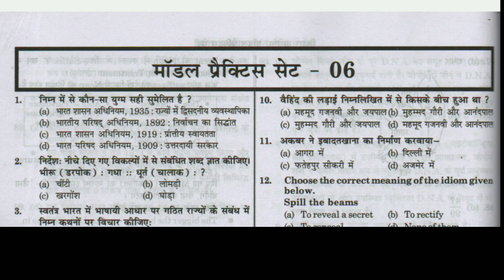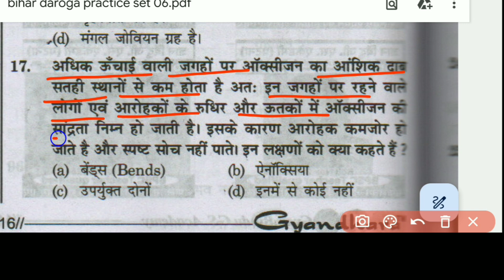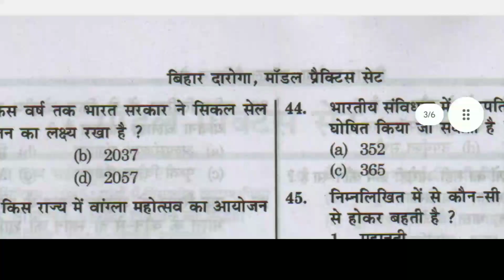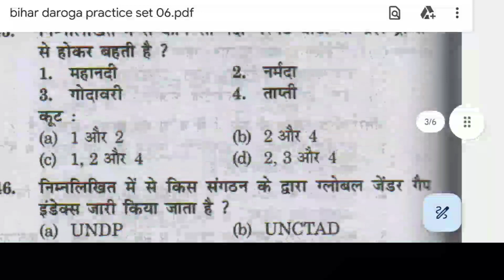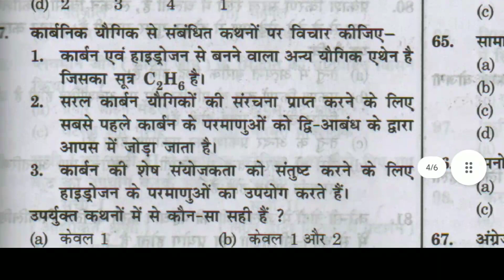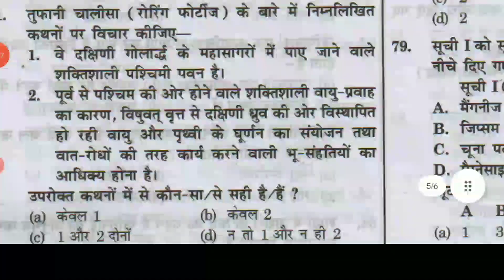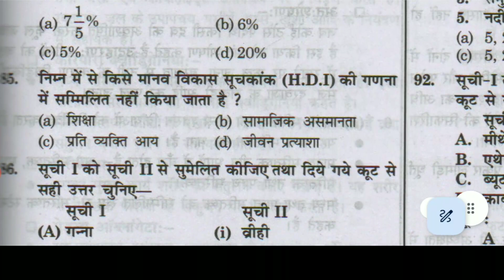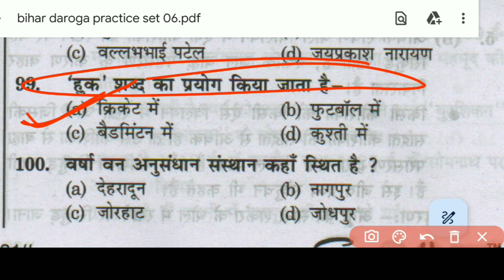आ गया न्यू book 📚ll Bihar Daroga si/pre 2023 ll set - 06#Gyan_Bindu_Gs_Series 2023ll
आ गया न्यू book 📚 ll Bihar Daroga si/pre 2023 ll set - 01#Gyan_Bindu_Gs_Series 2023
bihar daroga
bihar daroga practice set Kiran publication
bihar daroga gyan bindu raushan Anand
bihar daroga practice set gyan bindu
bihar daroga gyan bindu
bihar daroga gyan bindu practice test
bihar daroga factory raushan Anand sir
bihar daroga quality kaise kren
bihar daroga exam 17 December
bihar si
bihar police practice Kiran Kumar
gyan bindu practice test
bihar si ki tayari kaise krenसामान्य अध्ययन Bihar All Exam Gk GS Chapter Wise Solved paper Pyq
@online study
Bssc inter Level 2023 आ गया नया book Gk&Gs practice।
Bssc inter Level 2023 आ गया नया book Gk&Gs practice। set 04#biharssc platform Bssc previousyear
Bssc inter Level 2023 आ गया नया book Gk&Gs practice। set 03#biharssc platform Bssc previousyear#bihar

Bssc inter Level 2023 आ गया नया book Gk&Gs practice। set 03#biharssc platform Bssc previousyear

Bssc inter Level 2023 आ गया नया book Gk&Gs practice। set 01#biharssc platform Bssc previousyear
bihar police practice set 2023 rukmini publication
platform daroga practice set
platform bssc inter level mock test
#bihar ssc platform practice set
#bihar police practice set 2023 questions viral
bihar police exam date
bihar police me physical kaise kren
bihar police me tukka kaise maren
bihar police me settings kaise kren
bihar police mock test
bihar police new exam date kab se hoga
bihar ssc ki tayari kaise kren
bihar ssc me reasoning ki tayari kase kren
bihar ssc maths ki tayari
bihar ssc previous year question papers
bihar ssc me result kaise banaye
bihar me job kaise le
bihar ssc me tukka kaise lagaye
bihar ssc mock tests
bihar ssc tataol post
bihar police cut off accept
#bihar forest guard new vacancy
bihar police physical date kab
bihar police me settings kaise ken
bihar me settings kaise hota h
bssc reasoning practice set
bssc set practice set in Hindi inter level
bssc inter level vacancy 2023
kiran publication bihar police practice set 01
kiran publication bihar police practice set 02
bssc ki tayyari kaise kre
bssc reasoning practice set Kiran publication bihar
kiran publication bihar daroga practice test
bihar police me chori kar paise paye
bihar ssc ki tayari Kam samay me kaise kre
bihar ssc ke lie math kon sa sir se padhe
bihar ssc reasoning practice ret rukmini publication
si set practice kaire
bihar si jaise Bane
bihar police me job kaise kren
bihar ssc new cut off excepted
bihar ssc reasoning practice set Kiran publication in Hindi
bihar sssc inter level practice set KiranBssc inter Level 2023 आ गया नया book Gk&Gs practice। set 09#biharssc platform Bssc previousyear publication
bihar ssc me job kaise le